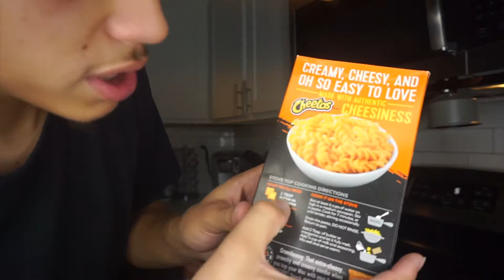VLOGTOBER DAY 10: CHEETOS MAC N CHEESE !